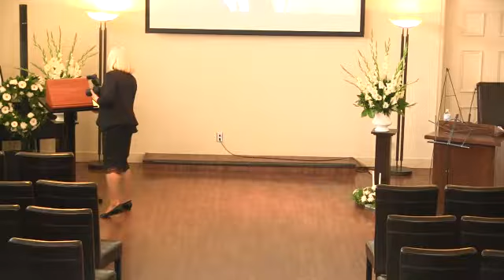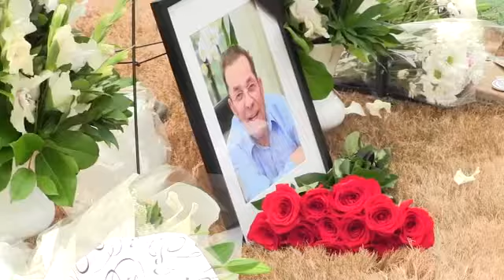Sergei Markine Funeral Service & Graveside